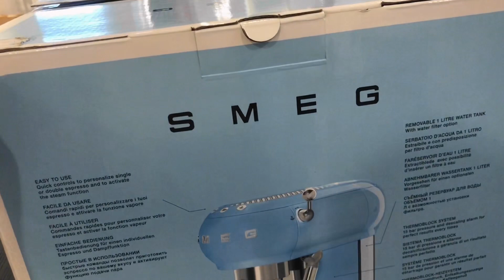NEW IN HOUSE OF FRASER HOME SECTION | Shopping Haul | Home Decor | Interior with Spotlight Effect 4K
Shopping at House of Fraser home section. There was various sofas with very intricate design, extremely pleasing to the eyes.